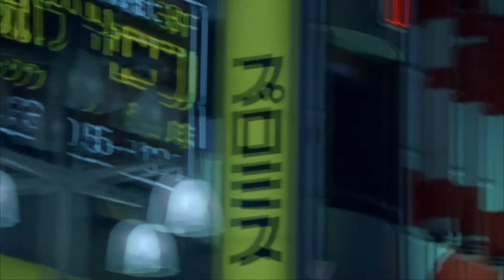Fanning on Film - Episode 18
In this edition of Fanning on Film, Dave Fanning reviews the best films and boxsets available On Demand:  Dave starts the show with the best new movies on My Prime including The Game, The Eiger Sanction and Lost In Translation. Then Dave recommends his favourite movies to rent this month including The Good Dinosaur and Steve Jobs starring Michael Fassbender. Next Dave recommends classic Disney movies including Peter Pan, Lady & The Tramp and The Jungle Book available to rent. Dave ends the show by looking at the work of Tom Cruise reviewing Jack Reacher, Minority Report and Mission Impossible.